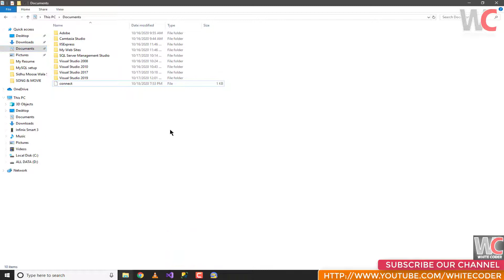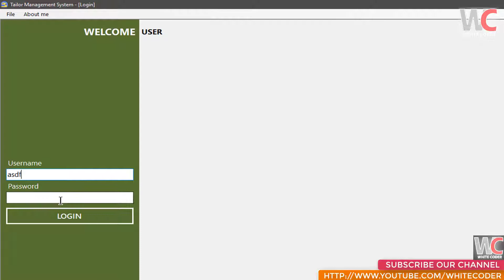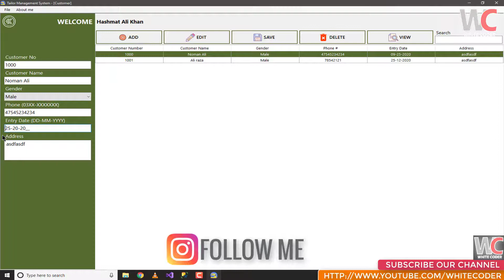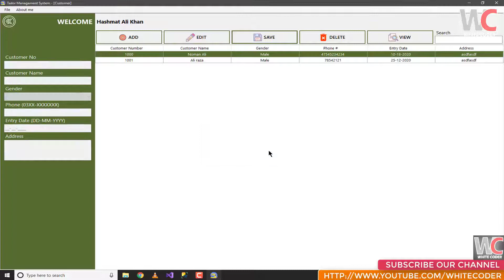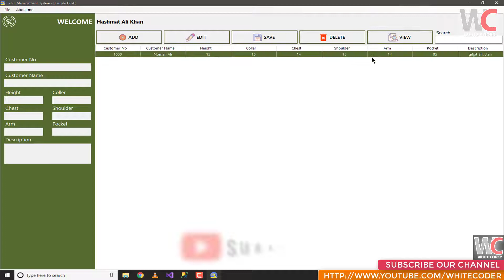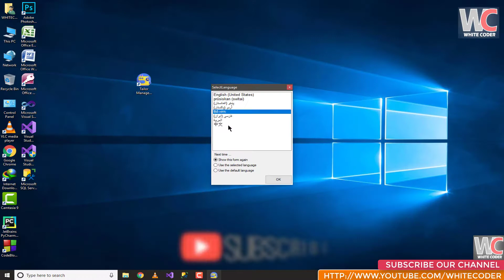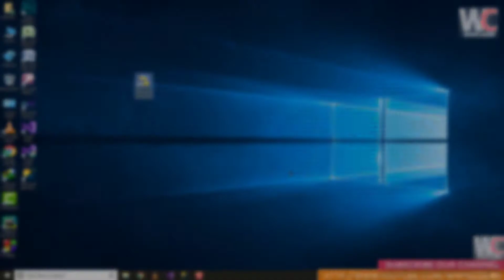Tailor Management System in C# with Mysql (Desktop Application)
Tailor Management System in C# with Mysql